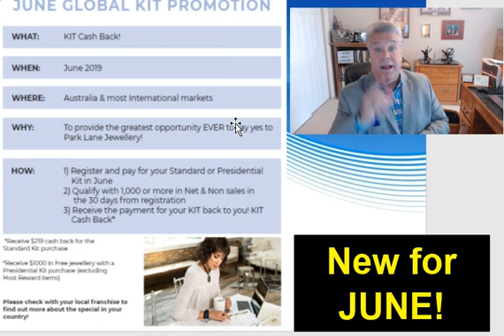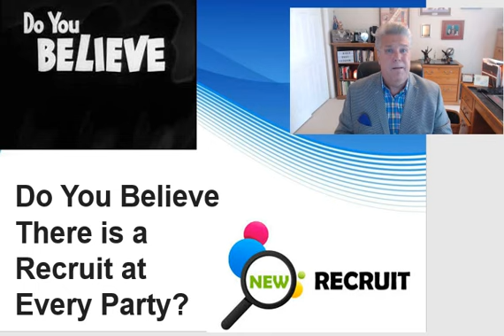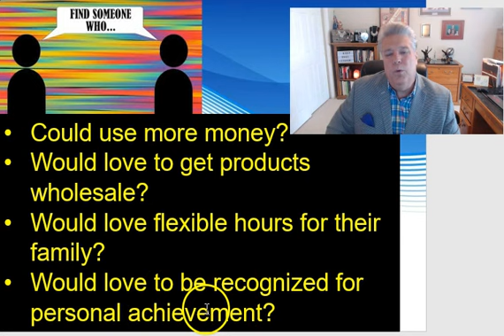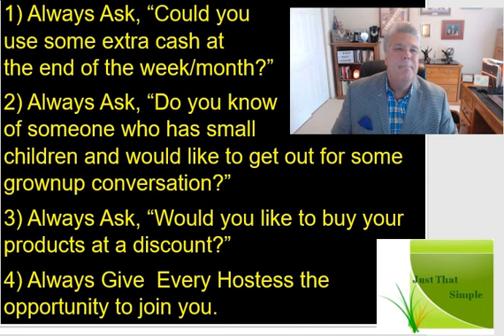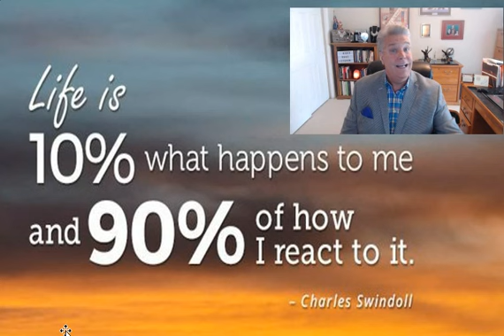#25 NEWS at NOON 20 06 19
Week #25 NEWS at NOON 20 June 2019. Great training & all that is new this week, and a really meaningful closing